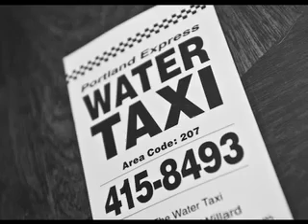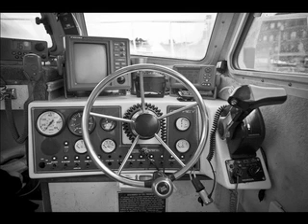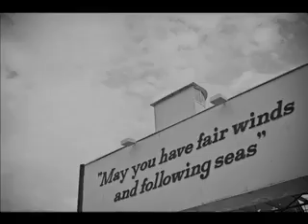Casco Bay's Winds of Change: Captain Bill Rolls On by Whitney J Fox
Captain Bill Stanford on why he enjoys Casco Bay, loves what he does, and what the winds of change mean to him.  Hear his stories and see his world in this video "Casco Bay's Winds of Change: Captain Bill Rolls On" by Whitney J. Fox.